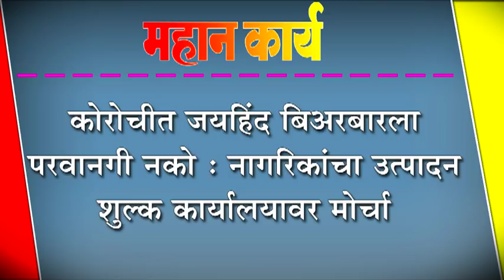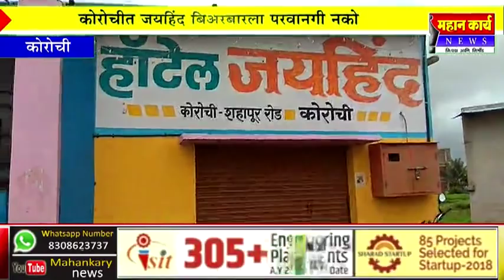कोरोचीत जयिंहद बिअरबारला परवानगी नको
कोरोचीत जयिंहद बिअरबारला परवानगी नको : नागरिकांचा उत्पादन शुल्क कार्यालयावर मोर्चा